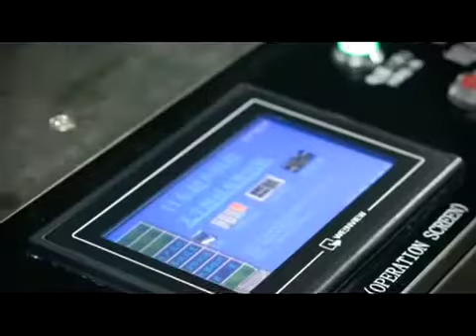Ultrasonic fabric transverse cutting machine